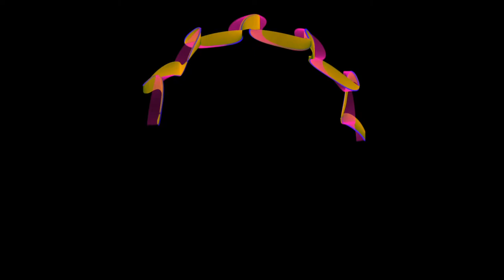Campfire Giant Presents: 111419 [Castor Oil Semi-Looper Moth] by Sequential Switch. Ambient Music.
111419 [Castor Oil Semi-Looper Moth] by Sequential Switch.

Ambient Music and Visuals by Sequential Switch [aka Ryan Ross Smith] The music was made with a Eurorack-format modular synthesizer and the visuals were made with Open Frameworks.